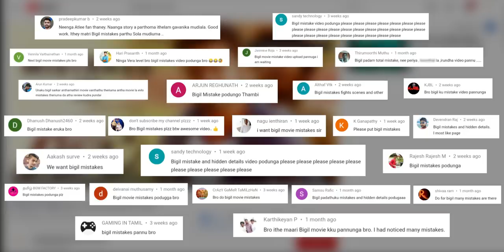Mistakes in Bigil Movie | Vijay, Nayanthara, Kathir, Vivek, Yogi Babu, Amritha Aiyer, Atlee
Bigil (Whistle) is a 2019 Indian Tamil-language sports action film written and directed by Atlee and produced by Kalpathi S. Aghoram under the banner AGS Entertainment. The film stars Vijay in dual lead roles as Michael, a mobster and former footballer and Rayappan, a gangster and Michael's father, alongside Nayanthara, Jackie Shroff, Vivek and Kathir in other prominent roles. The film follows Michael, a mobster and a former footballer who decides to coach a women's football team when their coach gets attacked. Michael faces challenges when his team does not cooperate with him due to his violent background and also finds himself hunted by some rivals who want revenge.

This Video is Made only for sharing some Fun Facts about this Movie otherwise no reason behind that.
Credits - Sun TV, Divo & Amazon Prime

Our old video reach 373k+ views on YouTube. Due to some technical issues video is removed from YouTube and Re-upload with some changes. Please do watch. Thank You!!!

Mistakes in Bigil Movie Done by Team Karaikudi Pasanga
Concept & Research - Kirubanath (Karaikudi Pasanga)